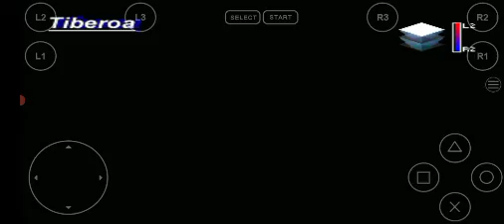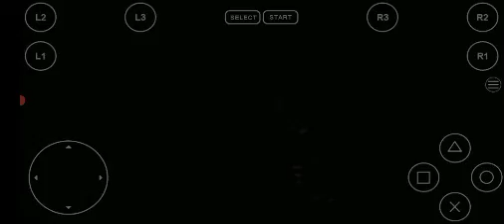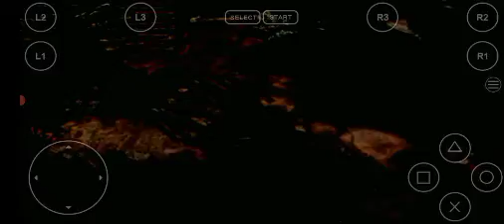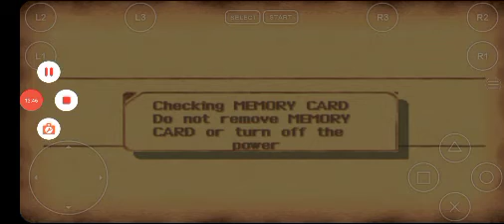The Home of Gigantos | The Legend of Dragoon